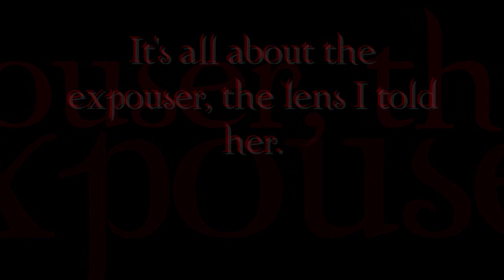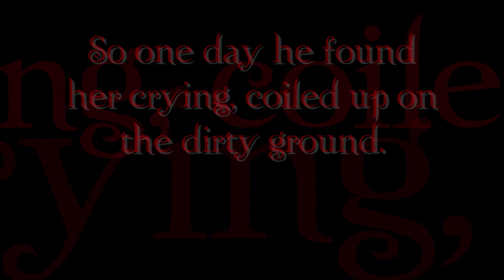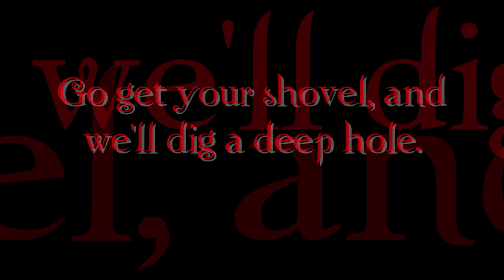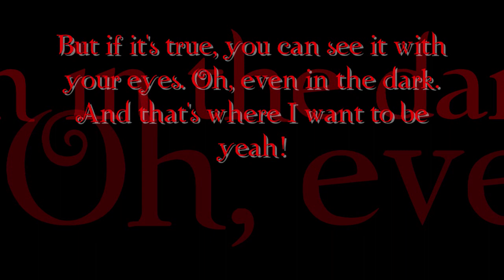Brick By Boring Brick (Acoustic) -Paramore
Copyright to WMG.

Lyrics:
She lives in a fairy tale
Somewhere too far for us to find
Forgotten the taste and smell
Of the world that she's left behind
It's all about the exposure the lens I told her
The angles were all wrong now
She's ripping wings off of butterflies
keep your feet on the ground
when your head's in the clouds
Well go get your shovel
And we'll dig a deep hole
To bury the castle, bury the castle
Ba da ba ba da ba ba ha
So one day he found her crying
Coiled up on the dirty ground
Her prince finally came to save her
And the rest you can figure out
But it was a trick
And the clock struck 12
Well make sure to build your house brick by boring brick
or the wolves gonna blow it down
Well you built up a world of magic
Because your real life is tragic
Yeah you built up a world of magic
If it's not real
You can't hold it in your hand
You can't feel it with your heart
And I won't believe it
But if it's true
You can see it with your eyes
Or even in the dark
And that's where I want to be, yeah
Go get your shovel
We'll dig a deep hole
Guys x2:
ba da ba ba da da ba da.
Hayley x2:
ba da ba ba da ba ba da.